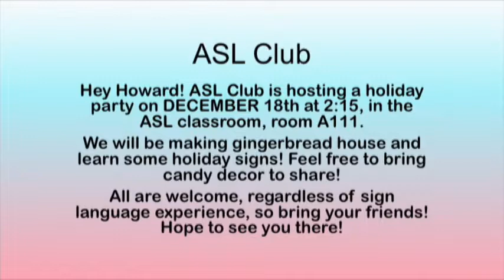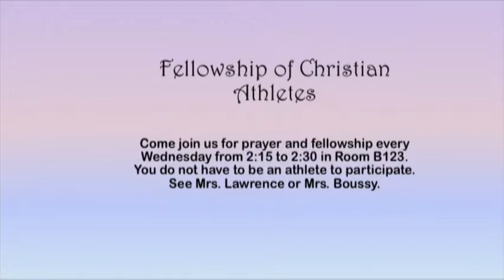Howard 360 12/12/2017